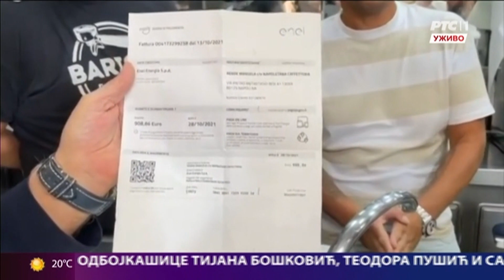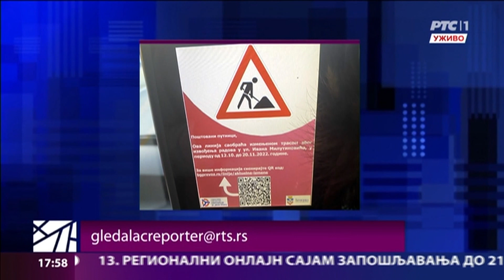Beogradska hronika 17.10.2022.